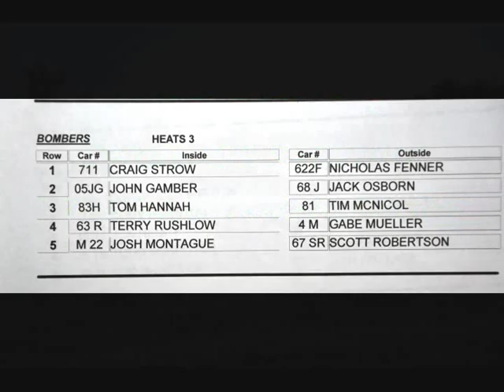7.30.2011 NICK FENNER at OAKSHADE RACEWAY bomber heat-3